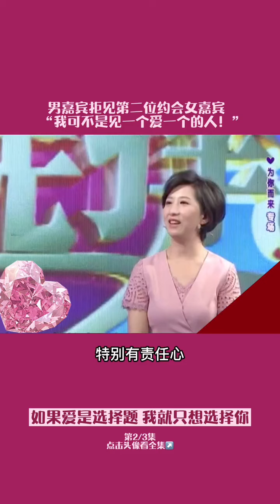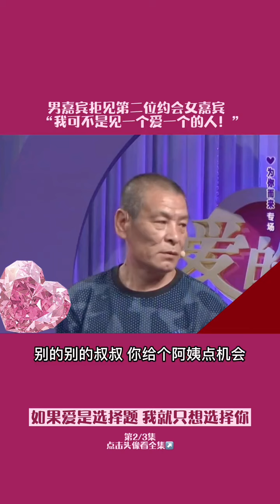“我不見下個女嘉賓了！我不是那見壹個愛壹個的人！”